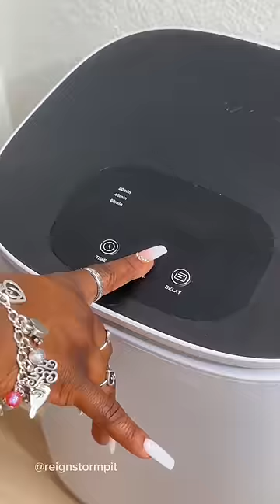Scary Pitbull Care Routine